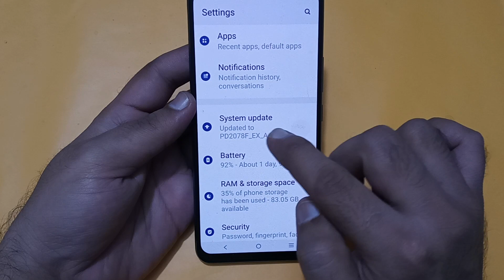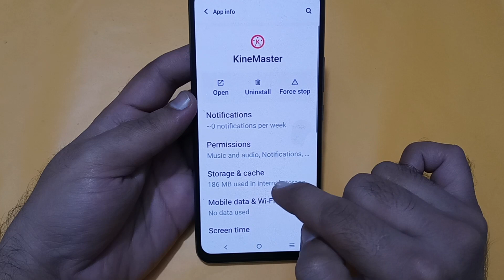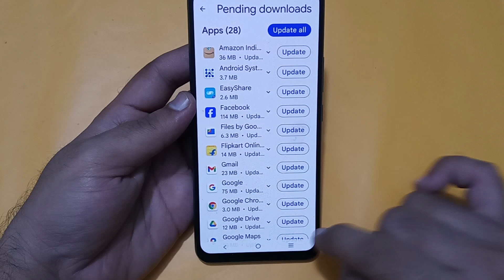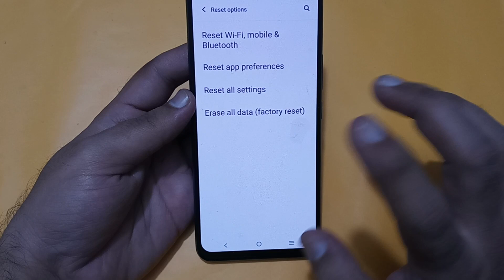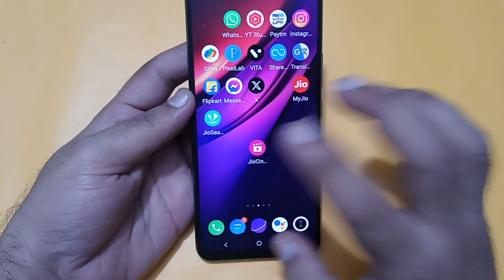Vivo t2 Pro auto touch problem kaise theek Karen, Vivo t2 Pro automatic touch problem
vivo t2 5g | automatic touch problem android | ghost touch problem solution | google assistant open hone ka problem kaise theek karen | vivo t2 5g talkback off kaise kare | realme phone me screen zoom problem kaise theek kare | vivo t2x talkback problem kaise thek kare | vivo mobile automatic touch problem | vivo t2 5g device control option ko band kaise karen | touch problem | vivo mobile me touch sound kaise band kare | mobile touch problem | touch problem in android free fire

Best powerful CPU under 10k

60-Inch Tripod with Bag

7 Socket 6A Extension Board